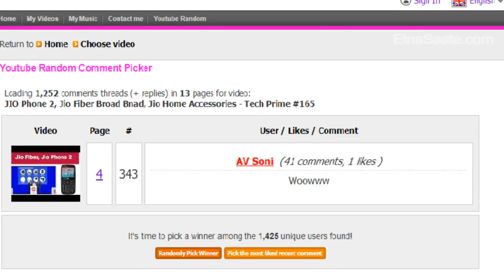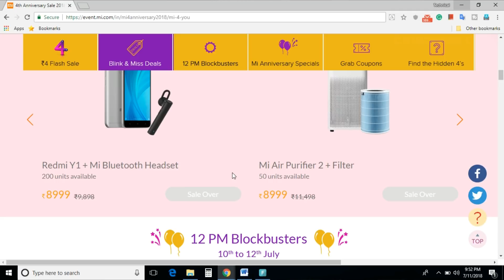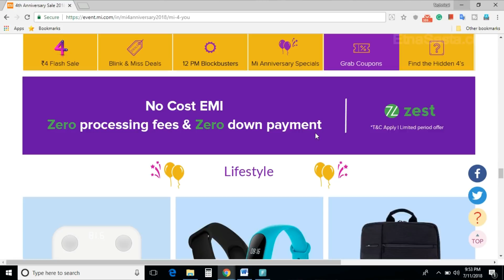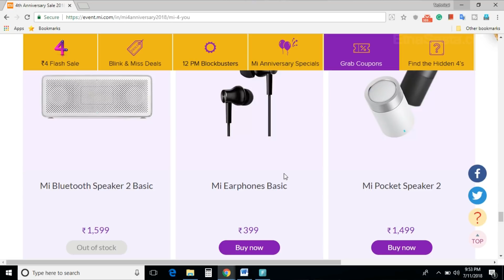Xiaomi 4th Anniversary Sale, Jio Phone Google Map, 6GB/Day on BSNL 444 Plan, Tech Prime#166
Tech prime me aapka welcome hai, es video me hamane batay hai ki:-
1. कल शाओमी मनाएगी भारत में अपनी चौथी सालगिरह, सिर्फ 4 रुपये में मिलेंगे रेडमी स्मार्टफोन और मी टीवी, जानें कैसे पाएं लाभ
2. Paytm Launches Forex Services, Will Offer a Forex Card and Currency Notes
3. Jio Phone Gets Google Maps With Latest Software Update
4. 60 दिनों तक हर दिन 6जीबी डाटा दे रही है कंपनी, कीमत सिर्फ 444 रुपये
5. WhatsApp Completes the Rollout of Forwarded Messages Labelling for Android, iOS Users

1. Swipe Elite 2 Plus(Rs.4890)
2. Xolo Era 2 4G With VoLTE(Rs.4555)
3. Lenovo A1000 (Rs.4300)
4. iVooMi Me4 - 4G VoLTE(Rs.3499)
5. iVooMi Me5 - 4G VoLTE(Rs.4499)

1. Swipe ELITE Sense 5999
2.Redmi 4A 5999
3. Redmi 4 6999
4. Redmi 4 8999
4. Coolpad Note 3S 9199
5. Moto E4 Plus 9999
6. Lenovo K6 Power 9999
7. Micromax Infinity

10.or G (Beyond Black,4GB)
Mi A1 14999
1. Lenovo K6 Power 10,999
2. Redmi note 4 3GB/4GB 10999 / 12999
3. Redmi 4 10999, 4GB/64GB
4.Moto G5 11999

1.Nokia 6 14999
2. Lenovo Z2 Plus 64GB 17499
3. Moto G5 Plus 15999
4. Xiaomi Mi Max 2 16999

1. Oneplus 3T 64GB 29999
2. OnePlus 3 64GB 27999
3. Samsung Galaxy C7 Pro 25990

1. Samsung Galaxy S8
2. Samsung Galaxy S8 Plus
3. Oneplus 3T 128 GB 34999
4. Apple iphone 7 59499
5. Apple iphone 7 Plus 70899
6. Galaxy S7 Edge 50900
7. Galaxy S7 43400
8. Huawei P9 39999